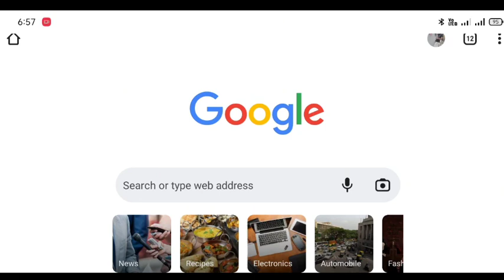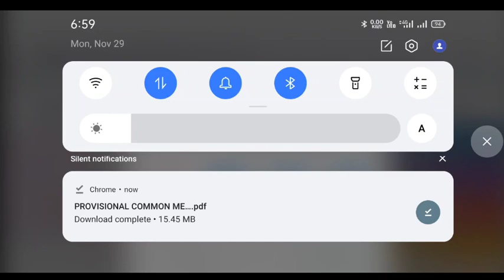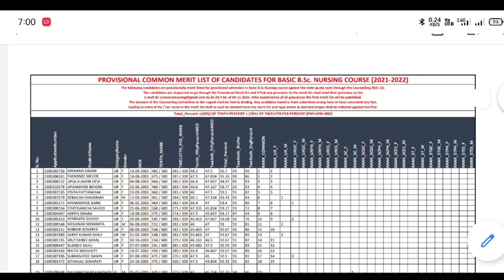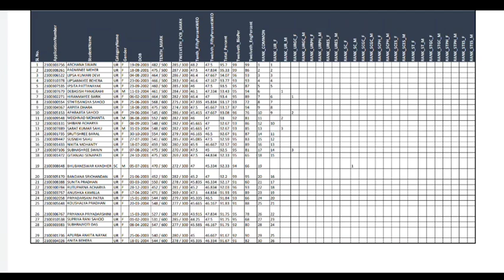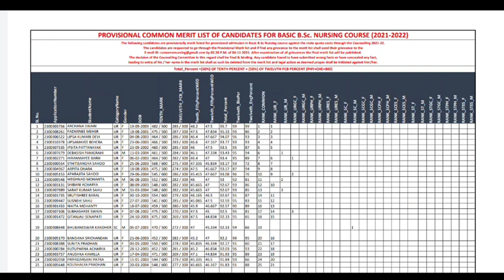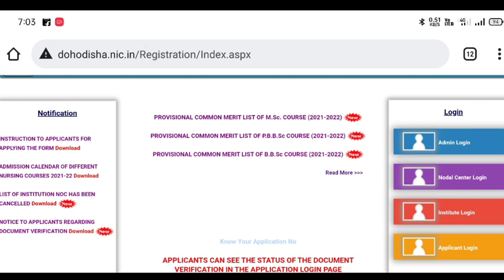NURSING COURSE MERIT LIST PUBLISHED ❗WATCH NOW YOUR NAME IS THERE OR NOT//PROVISIONAL MERIT LIST❤️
A SMALL TRY TO HELP YOU PREPARATION FOR--::
AIIMS
ESIC
BSF
OSSSC
NHM
RRB
CHO
NORCET
PGI
NURSING QUESTIONS AND ANSWERS.
NURSING MCQ
NURSING COMPITATIVE EXAMS.
NURSING QUERIES.

Jay Jagannath 🙏🙏🙏